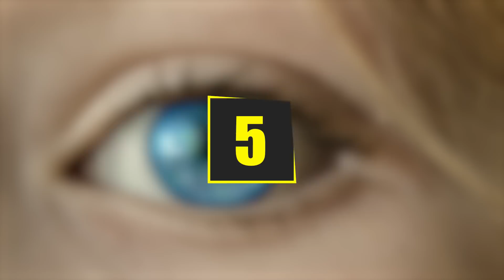Das wusstest du noch nicht über deinen Körper!